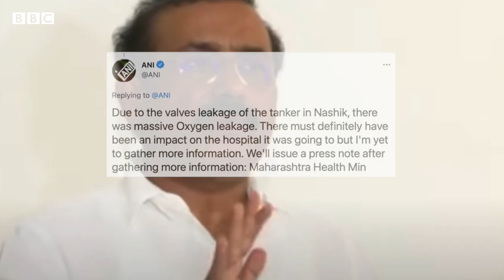Nasik 'ਚ gas leak ਹੋਈ, 22 ਮਰੀਜ਼ਾਂ ਦੀ ਮੌਤ | 𝐁𝐁𝐂 𝐍𝐄𝐖𝐒 𝐏𝐔𝐍𝐉𝐀𝐁𝐈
ਮਹਾਰਾਸ਼ਟਰ ਦੇ ਨਾਸਿਕ ’ਚ ਇੱਕ ਹਸਪਤਾਲ ’ਚ ਆਕਸੀਜਨ ਟੈਂਕ ਲੀਕ ਹੋ ਗਿਆ।
 22 ਮਰੀਜ਼ਾਂ ਦੀ ਮੌਤ ਦੀ ਪੁਸ਼ਟੀ ਨਾਸਿਕ ਨਗਰ ਨਿਗਮ ਦੇ ਕਮਿਸ਼ਨਰ ਨੇ ਕੀਤੀ ਹੈ।
ਆਕਸੀਜਨ ਲੀਕ ਹੋਣ ਕਾਰਨ ਹਸਪਤਾਲ ’ਚ ਆਕਸੀਜਨ ਦੀ ਸਪਲਾਈ ਕੁਝ ਦੇਰ ਤੱਕ ਰੁਕੀ ਰਹੀ
ਹਸਪਤਾਲ ’ਚ ਕੁੱਲ 150 ਮਰੀਜ਼ ਸਨ, ਜਿਨ੍ਹਾਂ ਵਿੱਚੋਂ 23 ਨੂੰ ਵੈਂਟੀਲੇਟਰਾਂ 'ਤੇ ਰੱਖਿਆ ਗਿਆ ਸੀ